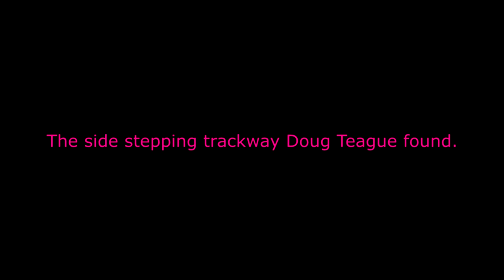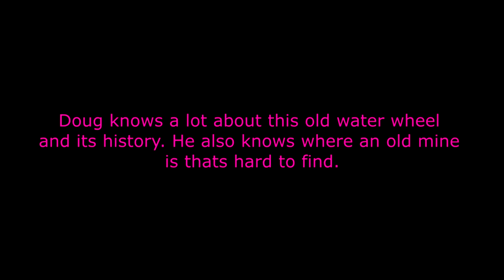Catawba Valley Research Area, Pisgah national forest in North Carolina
crypto research area.